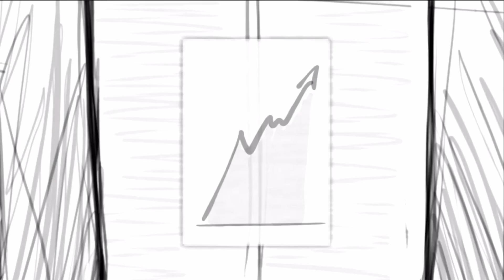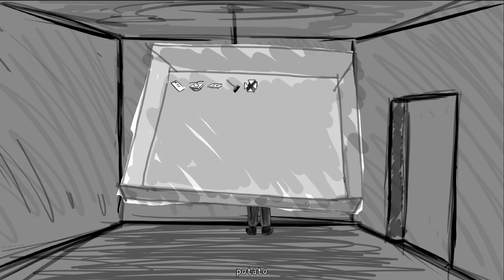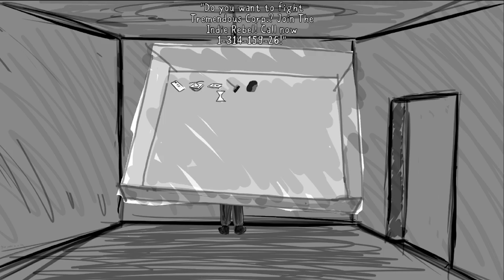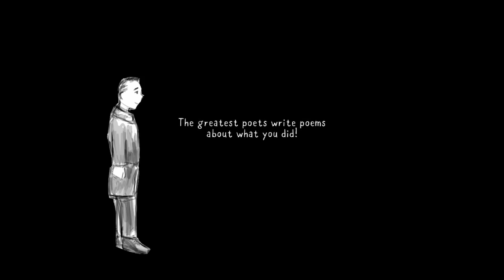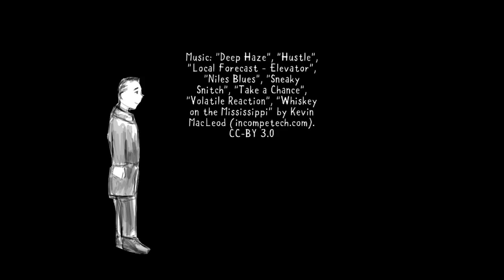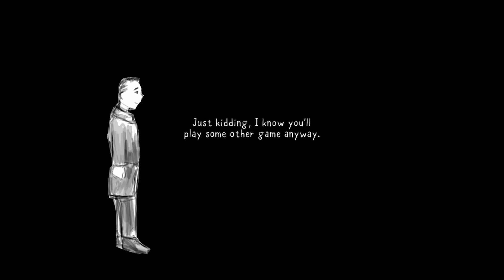The Secret of Tremendous Corporation- Ninjas, Secrets and an Evil Computer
Today's broadcast is featuring The Secret of Tremendous Corporation:
It is the future and thanks to copyright laws, patent law abuse and an evil game corporation, the gaming industry has bee controlled with no freedom to anyone else. New and unique games have gone extinct and replaced by low quality, highly profitable casual freemium games but there is a secret organization who seek to change this. Being a new hire. you witness your new colleges kidnaped by ninjas and so you look into it and after some craziness you are jailed... at your work? When escaping you find the "secret" and now need to find a way to bring freedom to the gaming industry.